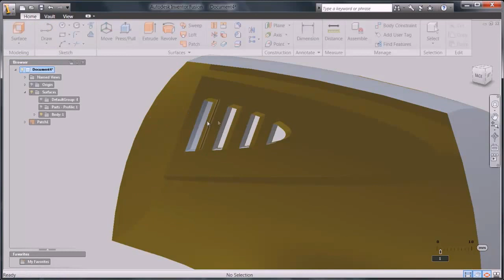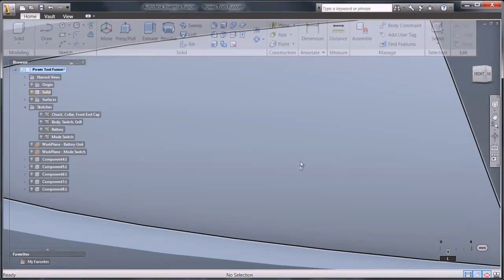Autodesk Product Design Suite - snadná tvorba ploch pomocí softwaru, simulace a vizualizace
Jakmile dokončíte koncepční návrh v Autodesk Aliasu, je dalším krokem příprava ploch pro výrobní návrh. Vynikajícím nástrojem pro realizaci tohoto postupu je Autodesk Inventor Fusion. Podívejte se, jak přenést data z Aliasu do Fusionu a zde je připravit pro výrobní návrh zdokumentovaný později v Autodesk Inventoru.
(české titulky)
Easy surface engineering can be solved by Autodesk Product Desing Suite.